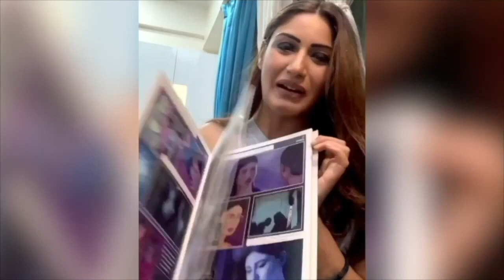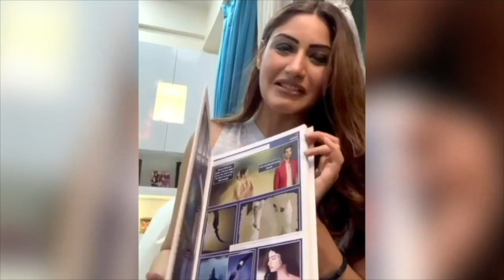Naagin 5 Behind The Scene || Surbhi Chandna, Sharad Malhotra, Dheeraj || Festive Season